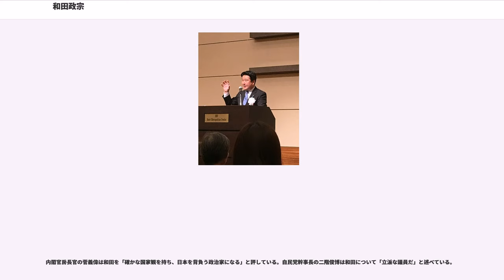和田政宗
和田 政宗（わだ まさむね、1974年（昭和49年）10月14日 - ）は、日本の政治家。自由民主党所属の参議院議員（1期）。元NHKアナウンサー、ジャーナリスト。自由民主党広報副本部長。

みんなの党青年局長、次世代の党幹事長、政策調査会長などを歴任。

1974年（昭和49年）10月14日、東京都杉並区生まれ。育ちは小金井市で、小金井市立小金井第三小学校、小金井市立緑中学校、慶應義塾志木高等学校を経て、1997年（平成9年）に慶應義塾大学法学部政治学科を卒業。

1997年（平成9年）4月に日本放送協会（NHK）へ入局し、新潟放送局に赴任。その後、帯広放送局に異動となり同局在任中の2003年（平成15年）に十勝沖地震を経験し、また2007年（平成19年）の新潟県中越沖地震を取材したことなどから、防災・復興政策を専門とした。その後、大阪放送局を経て、仙台放送局で勤務。

2011年（平成23年）3月11日に発生した東日本大震災の際には2か月間に渡り被災地を取材し、震災関連の番組制作を担当。同年8月、宮城県名取市閖上の町内会と津波避難について協議を行った経験を元に、ラジオドキュメンタリー『弔い人の地図〜名取市閖上〜』を企画制作、および、ナレーションを務めた。同番組は、NHK代表として放送文化基金賞に出場した。

2013年（平成25年）3月にNHKを退職し、同年7月21日の第23回参議院議員通常選挙に宮城県選挙区からみんなの党公認で出馬。選挙では新経済連盟 と志太勤 の推薦を受けた。当初から愛知治郎に続く2位争いを意識し、USTREAMやYouTubeで動画を配信したり、生放送番組を17回放送したりするなどインターネットを利用した選挙運動を展開した。公示当日には対立候補の岡崎トミ子が所属する民主党の復興政策などを批判するCMを和田のサイト上で公開し、選挙期間中の閲覧回数が約7000回に達するなど岡崎への批判がインターネット上に拡散した。和田は最終的に22万207票を集め、次点の岡崎に対し5,102票差で初当選した。同年12月10日、みんなの党青年局長に就任、2014年（平成26年）1月31日には党東北復興院副総裁に就任した。

2014年11月19日、所属していたみんなの党が解党を決定したため、松沢成文とともに新党結成を模索する が断念し、同月26日、入党要請を受けていた次世代の党に入党。12月25日、政策調査会長に就任した。2015年（平成27年）5月1日、憲法改正を目指す団体「美しい日本の憲法をつくる宮城県民の会」の会長代行に就任した。同年8月28日、次世代の党を離党した松沢の後任として、政調会長と兼務で幹事長に就任。9月25日から30日の6日間、次世代の党党首の平沼赳夫が離党したことに伴い、後任の中山恭子が10月1日に就任するまで、党首代行を務めた。9月30日、次世代の党両院議員総会において翌10月1日からの新役員体制発足が承認され、和田は幹事長、参議院幹事長、政策調査会長、広報局長、青年局長の党役職を兼務することが発表された。しかし翌月の11月11日、同党両院議員総会で幹事長を中野正志に交代する人事が内定し、16日付で和田は幹事長代理とその他の役職の兼任となった。さらに、12月21日の同党議員総会では党名を日本のこころを大切にする党に変更することが決定され、和田は党名継続を主張した が、同日中に総務省への届出とともに改称が実施された。同日、和田は党名変更について「党に所属している以上、決定したことに従うか従わないか」「党内には同じ志を持った仲間もたくさんおり、しっかり考えたい」などとブログに記していた。
2016年（平成28年）7月の第24回参議院議員通常選挙では、和田と同じ宮城県選挙区から出馬し同党が推薦する熊谷大（自由民主党所属）を支援した。9月以降、党の役職を全て退任し、11月18日に離党。同月21日に無所属のまま参議院の自民党会派に入会した。

2017年（平成29年）6月27日、自民党幹事長の二階俊博と会談し、自民党への入党届を提出した。自民党入党に至る経緯について河北新報は、和田が平和安全法制の審議を通じて内閣官房長官の菅義偉との関係を築いたことなどから、「菅義偉官房長官の威光が功を奏した格好」と報じている。...